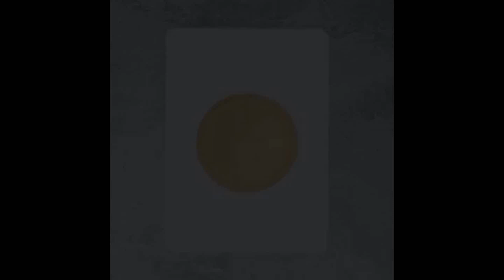Creative Ideas Cake Decorating | So Yummy Cake | Оddly Satisfying Cake Art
▽ About GolosoSweets: Easy "How To" Make So Tasty Cakes, DIY Chocolate Cakes, Cake Decorating and MUCH More!

If you'd like to see your yummy food or other cake clip featured in our next compilation, send an email to with a link to your video and profile/username to be credited!